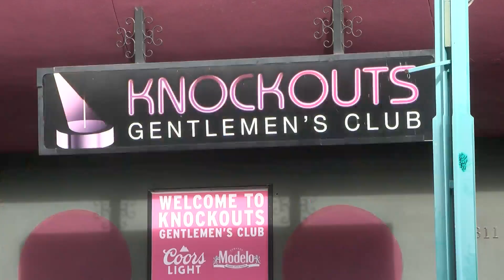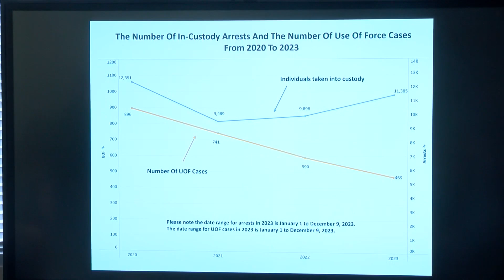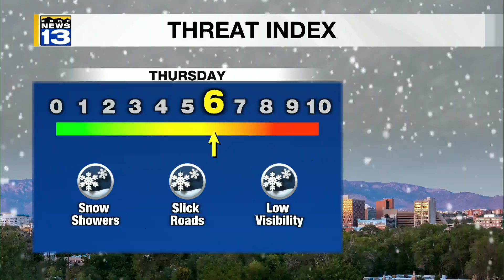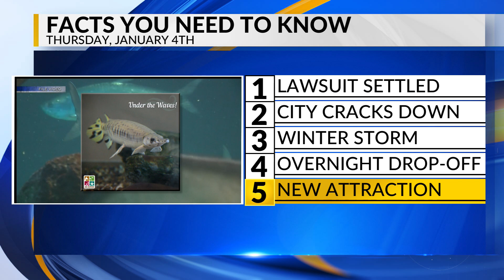KRQE Newsfeed: Lawsuit settled, City cracks down, Winter storm, Overnight drop off, New attraction